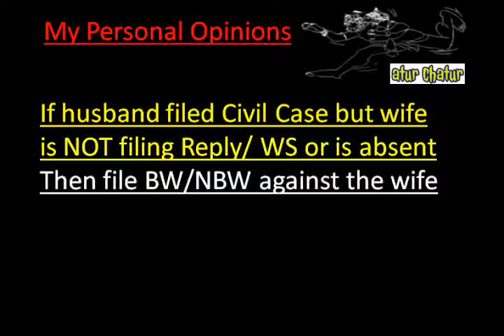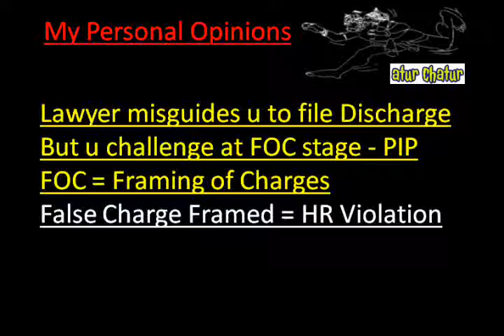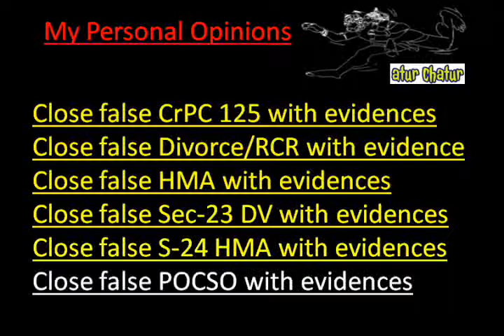Karnal Top Lawyer NRI Legal Services Best Advocates Non Resident Indian Law Firm India